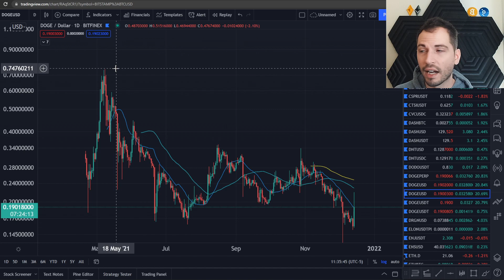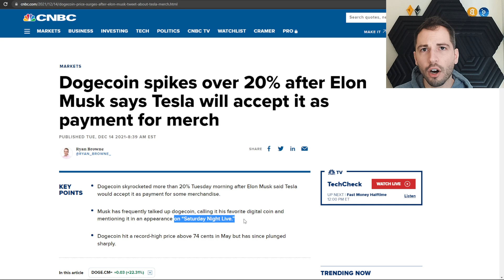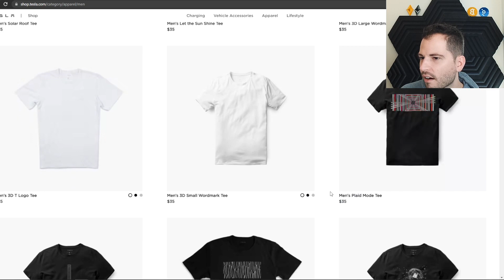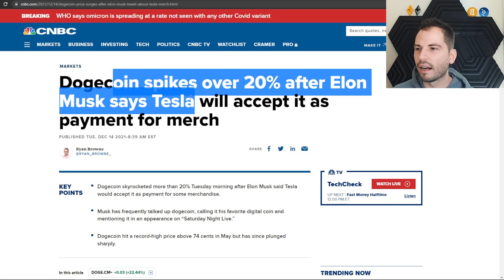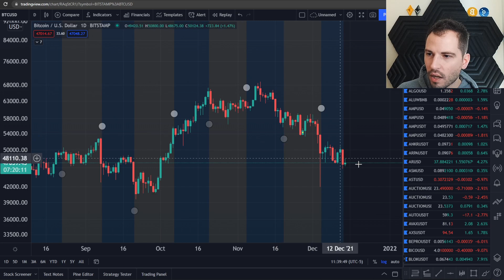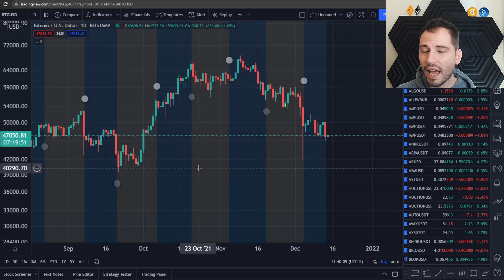Why Dogecoin Is Going Up Today?!?!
What up homies! Why is dogecoin rallying 40% today?

bc1qhqg4j025ws8qvfqy7wz8amhjcg83plmgdkw92j

Credits to Premium canva
Credits to Voice mod